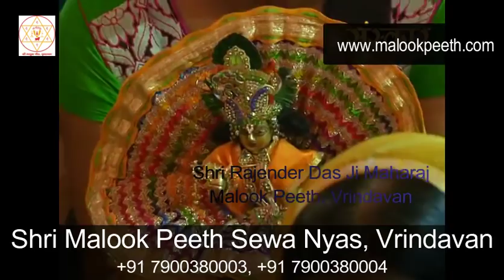कौन से है चार दोष जिनके निवारण से भक्ति को प्राप्त किया जा सकता है ???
Param Pujniya Shri Rajender Das Ji Maharaj

He Resides in Vrindavan Near Vansivat. Shri Rajender Das Ji Maharaj Resides in Shree Malook Peeth Temple of Vrindavan and he is the President of That Temple in today's Date.
Shri Rajender Das Ji Maharaj uses to do Katha, Pravachans and all the religious Activities of Hindu Dharma.

Address - Shree Malook Peeth Sewa Sansthan Nyas
212, Vansivat, Vrindavan, Mathura UP 281121